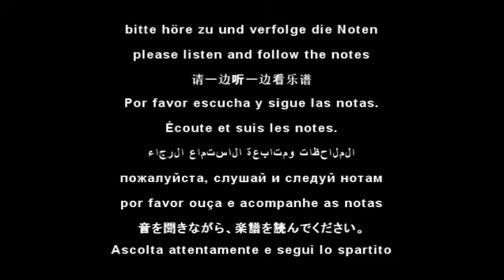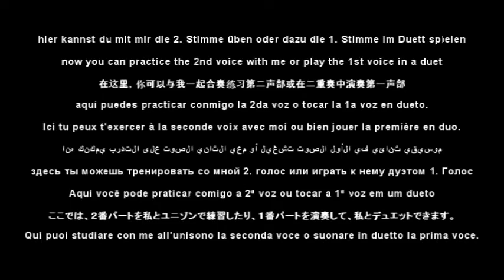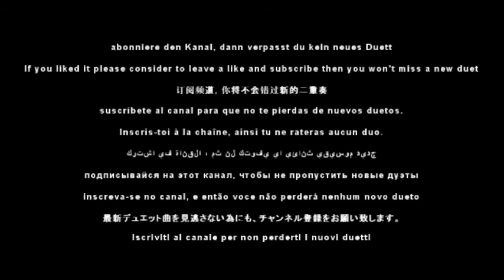15. Doucement in F Horn